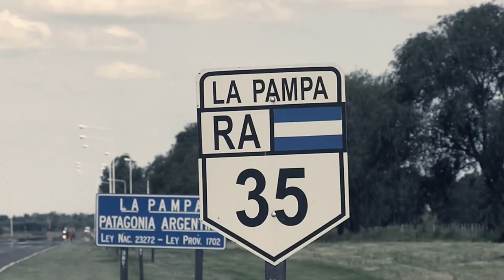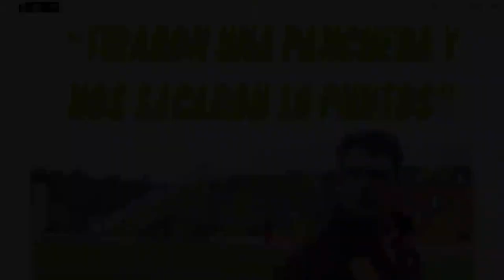Capítulo 9 - Desde El Barro: Sergio Rondina, Cristian Lillo, La Historia de Julián Bricco y más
Barrio, potrero y ascenso, todo en un mismo programa. ¡No te lo pierdas!